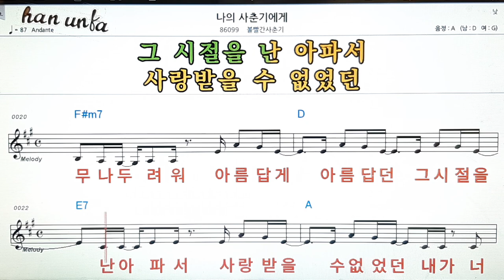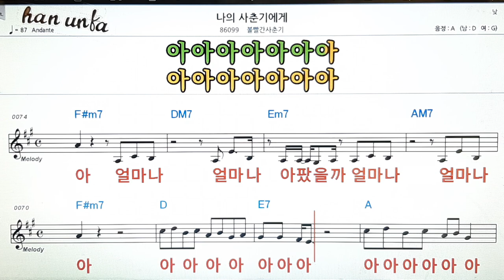나의 사춘기에게/볼빨간 사춘기👍노래 반주, 코드 악보,가라오케💋Karaoke*Sheet Music*Chord*MR